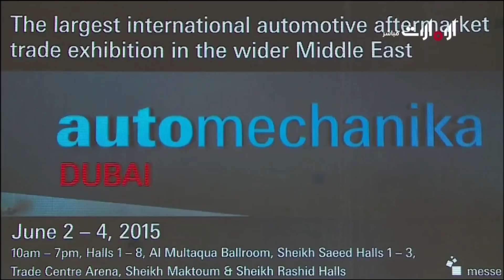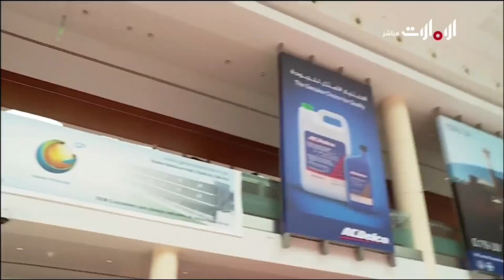روح الاتحاد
تقرير عن معرض اوتوميكانيكا دبي